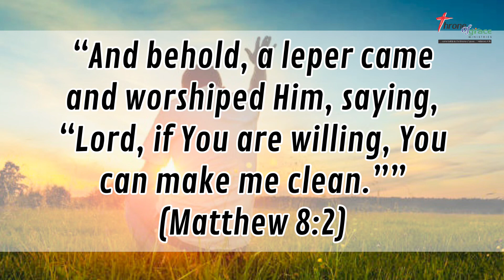Lord, if You are willing, You can make me clean (Matthew‬ ‭8‬:‭2‬) - Thought for the Day - 08Apr2023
“And behold, a leper came and worshiped Him, saying, “Lord, if You are willing, You can make me clean.”” (Matthew‬ ‭8‬:‭2‬)